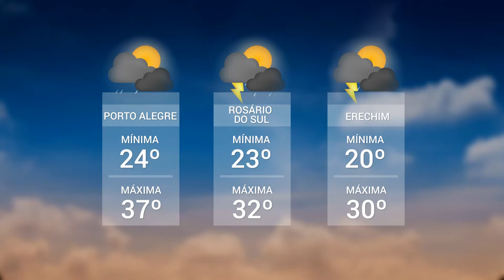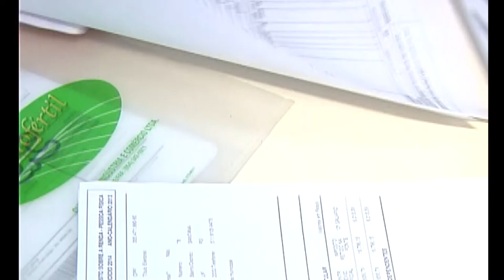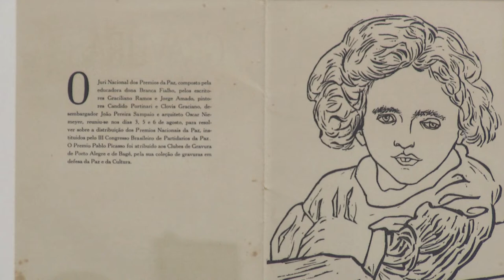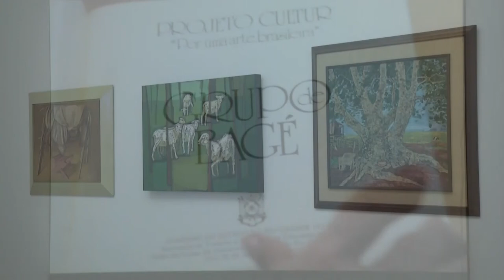Panorama | TVE - Boletim 13:45 - 17/02/20